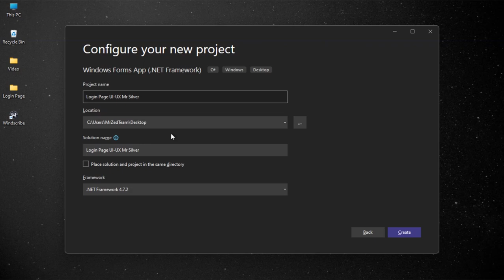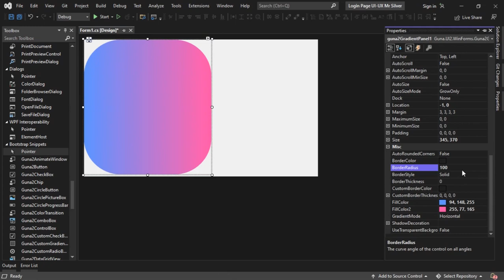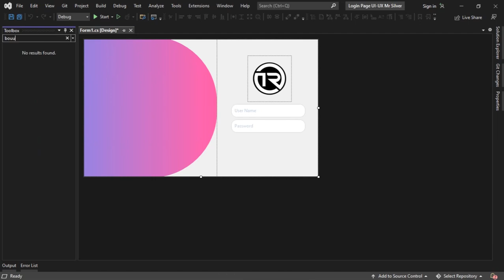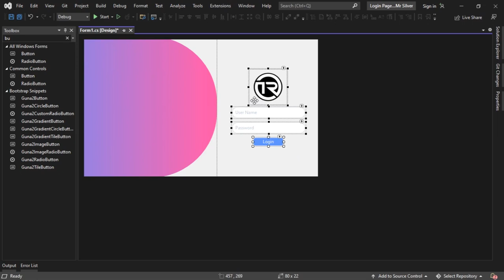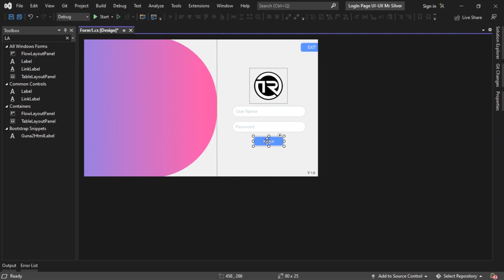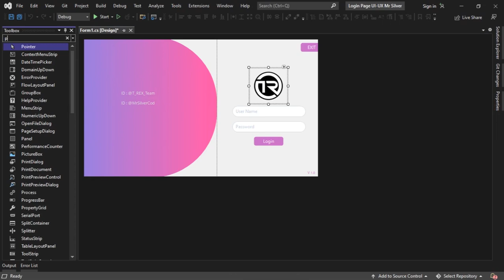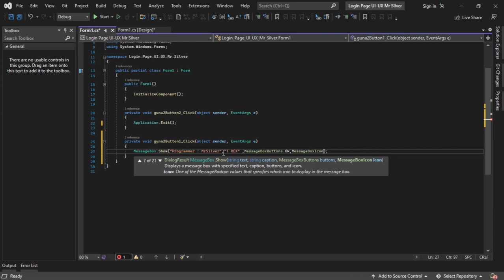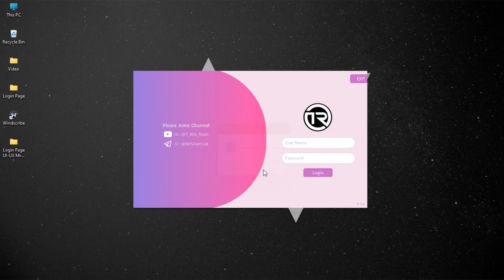Login Form in C - Modern UI Designing ( Windows Form )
C#-Designing a custom modern Ui desktop application Login Form Design.

In this lecture you will learn how to make Modern UI/UX Login Form in C# .Net windows form application. how to make material design application in C# window form

Video Contents :
00:00  -  Banner Result
00:36  -  Make Project
01:40  -  Start making the design
12:40  -  Fix design
12:50  -  Final Result

All copyrights by T Rex Team.

About  T Rex Team Channel :
Here I upload T REX programming tutorials related to C#, Xamarin...   and more along with creative UI/UX Designs.

__= T Rex Team =__

C#
Modern
Beautiful
UI-UX
.NET
Learning
simple
Form
Form login
Windows
You tube
Education
Result
windows form